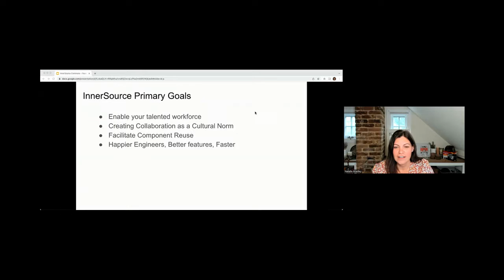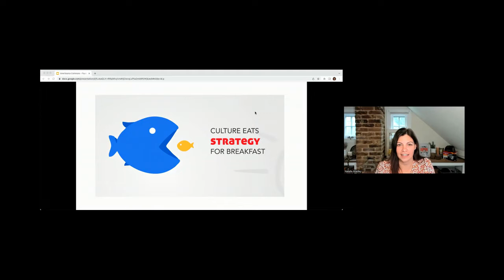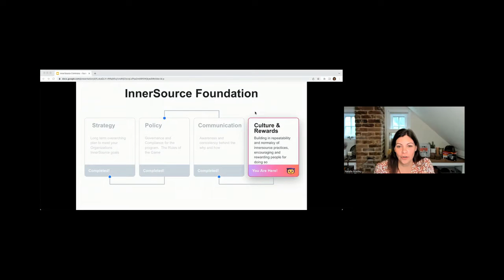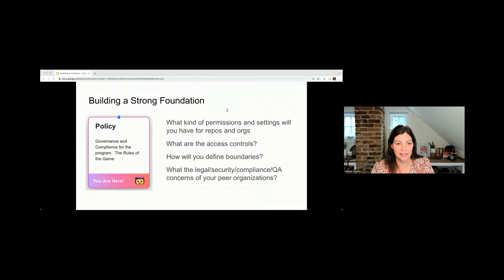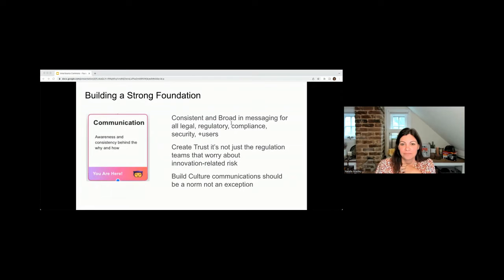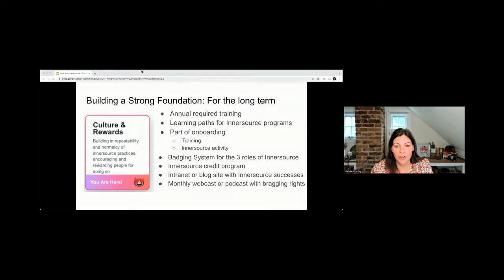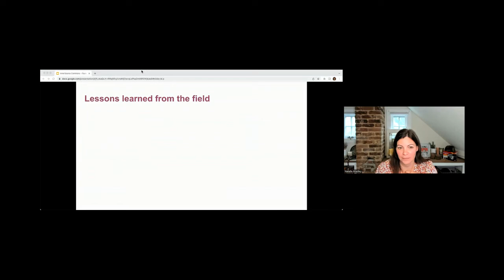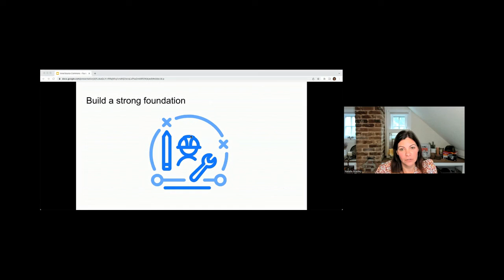How to Create an InnerSource Culture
As culture is a big driver for InnerSource, so is creating the right organizational foundation for a successful program. This presentation will talk about culture, the importance of building the right foundation and proven tips you can leverage to create for a lasting InnerSource culture. Natalie Bradley will discuss how she has supported large Enterprise and USG customers in their initiative to implement InnerSource, increase usage and knowledge of these tools while helping to build a more collaborative culture.